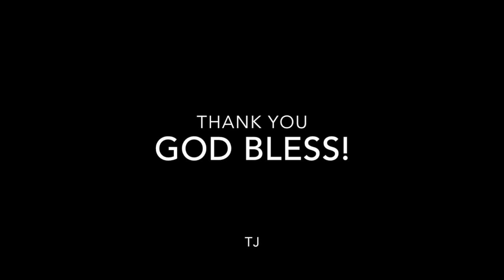Yes I Will Guitar Playthrough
I'm playing through "Yes I Will" by Vertical Worship. I pray this video blesses you and that's something that can help you bring glory to God!

Thank you for taking a moment to watch this video.

TJ

Gear I  use:

MIM HSS Stratocaster (Seymour Duncan HB, Fender Noiseless Neck + Middle)
MIM Standard Telecaster (Lollar 52's & Emerson Wiring Kit)
Suhr JM Pro S90's
Line 6 Helix
G10s Wireless System
Logic Pro X
JBL LSR 305's